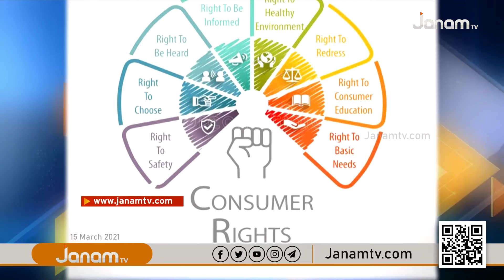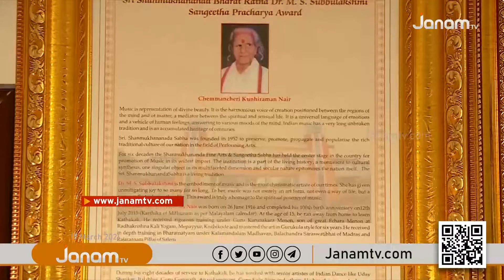VARTHA SAMSKRITHAM | 15 MARCH 2021 | JANAM TV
NEWS ANCHOR : VIJAYASREE